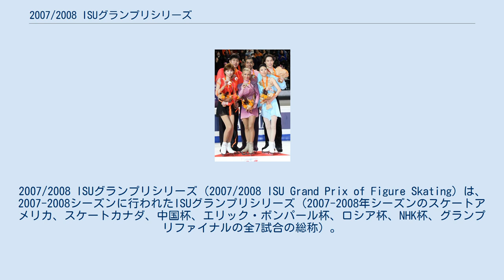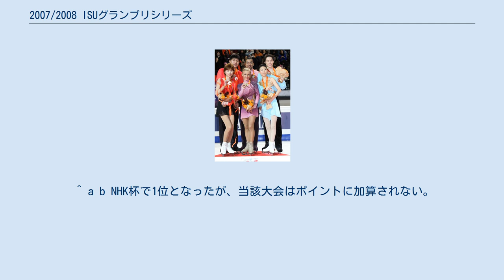2007/2008 ISUグランプリシリーズ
2007/2008 ISUグランプリシリーズ（2007/2008 ISU Grand Prix of Figure Skating）は、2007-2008シーズンに行われたISUグランプリシリーズ（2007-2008年シーズンのスケートアメリカ、スケートカナダ、中国杯、エリック・ボンパール杯、ロシア杯、NHK杯、グランプリファイナルの全7試合の総称）。
 スケートアメリカ、スケートカナダ、中国杯、エリック・ボンパール杯、ロシア杯、NHK杯の6試合には、前年度の世界選手権の成績等の上位者が出場権を得て、各人及び組が2試合か1試合出場する。
 ISUグランプリファイナル出場資格ポイント スケートアメリカ、スケートカナダ、中国杯、エリック・ボンパール杯、ロシア杯、NHK杯の6試合には、前年度の世界選手権の成績等の上位者から順に出場権を得て2試合か1試合出場する。
出場者に対し以下のポイントが与えられ、獲得ポイント合計の上位6人及び6組がグランプリファイナルへ進む。
ただし、今シーズンは出場者の少なかったペアに関しては7位以下はポイントが与えられないこととなった。
なお、獲得ポイントが同ポイントだった場合は、最高順位の高い人及び組が出場資格を得る。
獲得ポイントも最高順位も同一の場合は、総得点の高い人及び組が出場資格を得る。
また、上位6人及び6組のなかでグランプリファイナル辞退者が出た際は獲得ポイント7位以下の者及び組が繰り上がる。
 グランプリシリーズの入賞者にはそれぞれ以下の賞金が与えられる。
 ^ a b エリック・ボンパール杯で2位となったが、当該大会はポイントに加算されない。
 ^ a b NHK杯で1位となったが、当該大会はポイントに加算されない。
 ^ a b NHK杯で3位となったが、当該大会はポイントに加算されない。